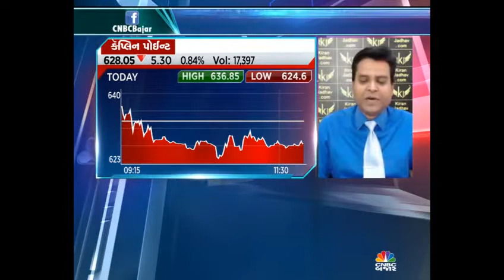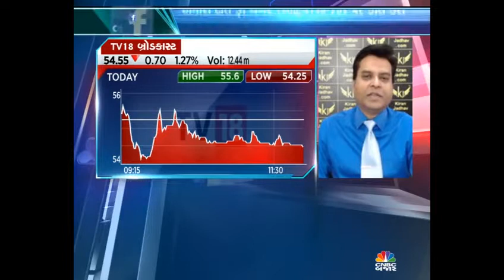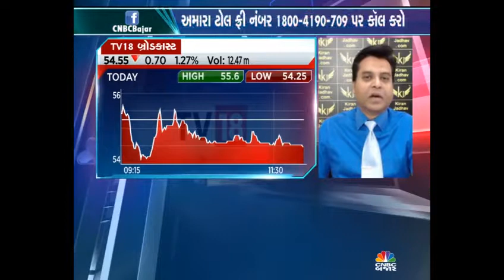Jignesh Mehta , Technical Analyst, KiranJadhav.com on CNBC Bazaar on 28th Nov 2017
Jignesh Mehta , Technical Analyst, KiranJadhav.com giving his view on Caplin Point, Videocon Ind, STC, TV 18 Broadcast.